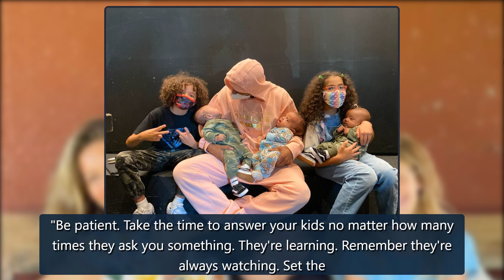Celebrate Father’s Day With Wise Advise From Dozens of Hollywood Dads - E! Online